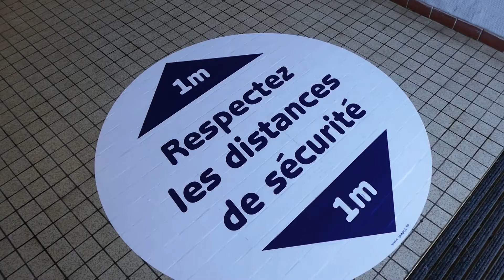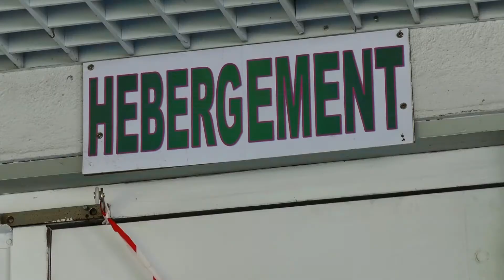Bâtiment CFA Côtes d'Armor s'organise pour vous accueillir dans les meilleures conditions